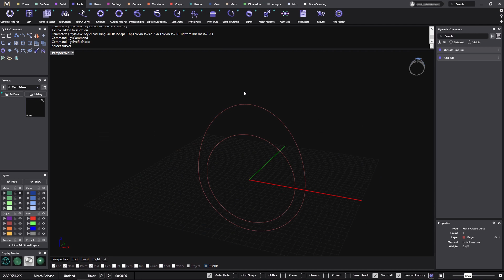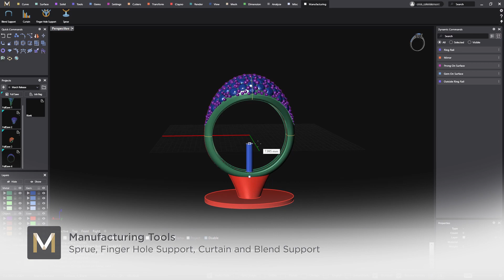March Update - MatrixGold® 2019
The future of Jewelry Design is here, the ParametricJewelry with MatrixGold of GemvisionCorp brings new features such as the Pave Prongs, Manufacturing Tools for 3DPrinting, Super Select, and improvements in the Resize Ring and Profile Editor.

Join one of our weekly webinars to learn more about it and participate in the live Q&A.